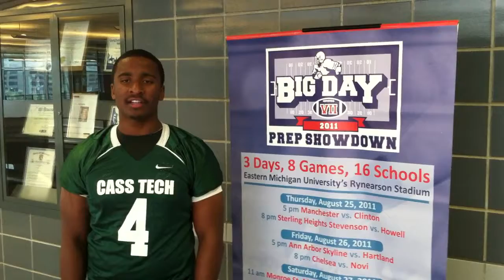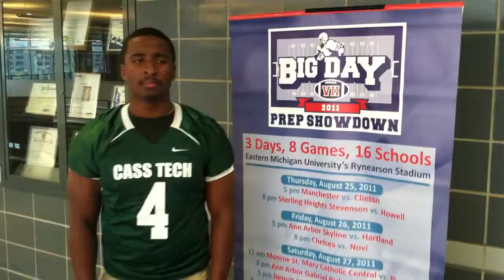Laron Taylor: Cass Tech and Big Day Prep Showdown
Detroit Cass Tech's Linebacker Laron Taylor talks about Universities that are intereted in his play on the football field which include Michigan, Michigan State, and Miami as well as a few others.  Laron also gives a preview of what he expects from the teams first game of the season, the Day Prep Showdown VII.  The game takes place at Eastern Michigan University on August 27, 2011 against Harrison.